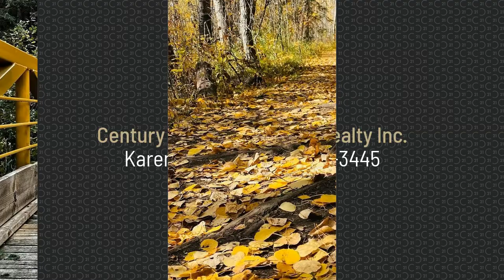MAJOR PRICE REDUCTION MLS:A1156653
◦•●◉✿ Seller's are moving and motivated to sell ✿◉●•◦ so a huge price reduction has this home priced at $769,900.

This home is in Country Club Estates in Grande Prairie, Alberta, and truly has the GOLD STANDARD in Neighbourhood Amenities!  Imagine having immediate access to the neighbourhood amenities below, why would you go anywhere else?
💛ᴀ ꜱʜᴏʀᴛ 2 ᴍɪɴᴜᴛᴇ ᴡᴀʟᴋ to the Grande Prairie Golf and Country Club 18 Hole Golf Course
💛ᴀ ꜱʜᴏʀᴛ 5 ᴍɪɴᴜᴛᴇ ᴡᴀʟᴋ to the Bear Creek Ball Diamonds, Bear Paw Par3 Golf Course and Driving Range, Bear Paw RV Park, Fenced Dog Park, Beach Volleyball Courts, Bike Skills Park, and to 2 Elementary schools.
💛ᴀ ꜱʜᴏʀᴛ 10 ᴍɪɴᴜᴛᴇ ᴡᴀʟᴋ to coffee shops, yoga studio, restaurants, medical clinic, pharmacy, optometrist, gas bar and convenience stores, hair salon, and more.
💛ᴀ ꜱʜᴏʀᴛ 15 ᴍɪɴᴜᴛᴇ walk to High Schools and the East Link Centre.